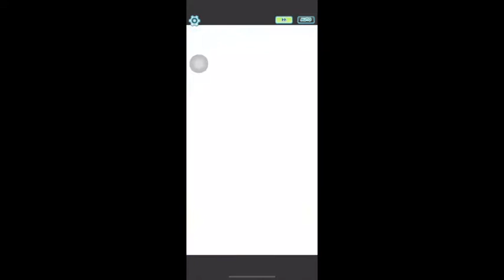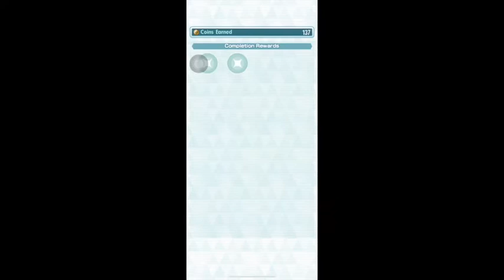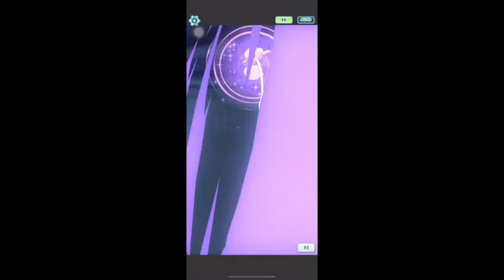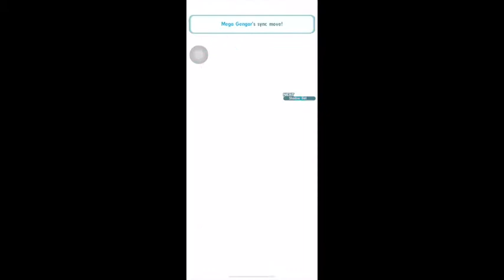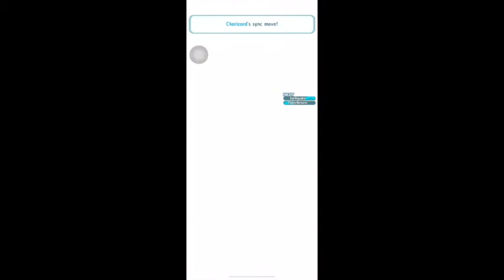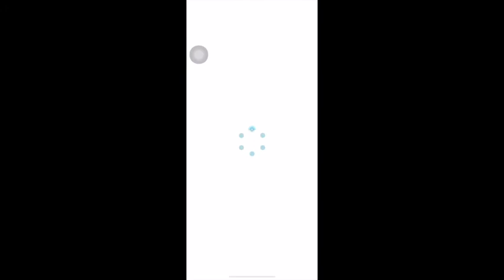Pokémon Masters Champion Stadium Week 3 (Sept. 14 - 20)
Totally forgot to add one more sync pair of a specific type in the team ^^"